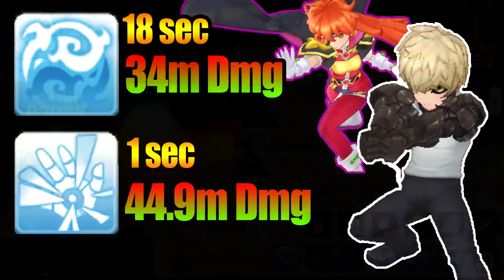GENOS Replace RM for LEGEND Instance? [Ragnarok M Eternal Love]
Legend Instance MVP has 50% Fire Reduc & 90% Wind Reduc, but Genos built-in with high Elemental Dmg Increase, just add in more Elemental increase gear such as: Kaho Lord, Fire Ring, Epic Lightning, etc.
You can deal decent dmg on Legend Instance!!

0:00 Slayers & Genos Dmg Compare
0:42 Why Genos Dmg higher
1:31 CML 1st Run
3:50 CML 2nd Run